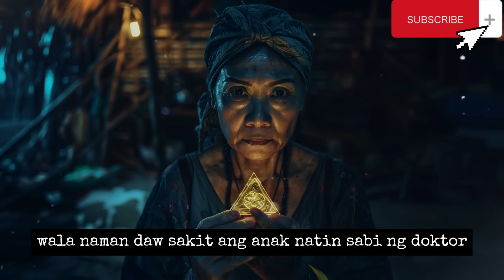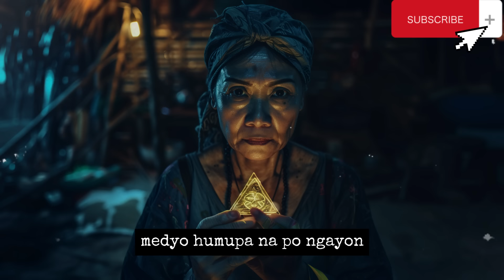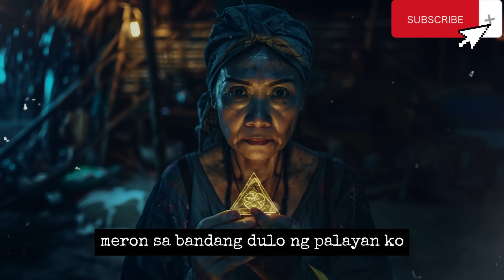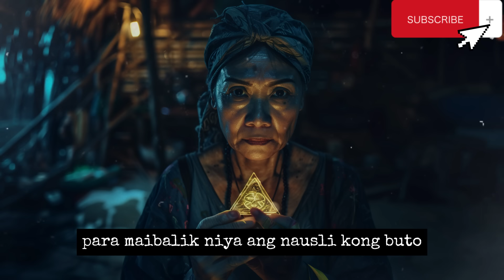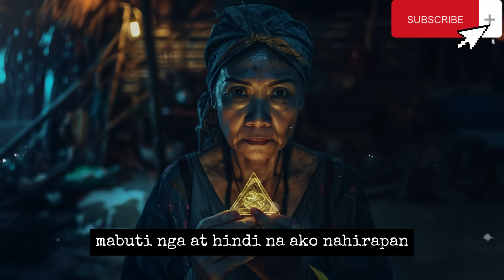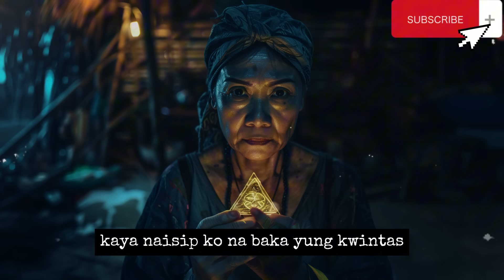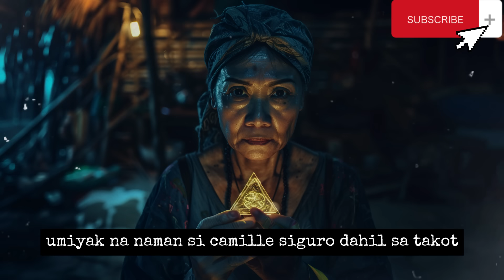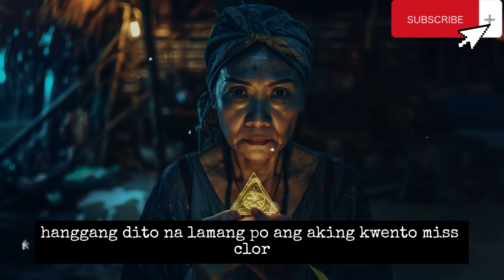LOLA MARIA ALBULARYANG KINATATAKUTAN NG ASWANG| Kwentong Aswang | True Story